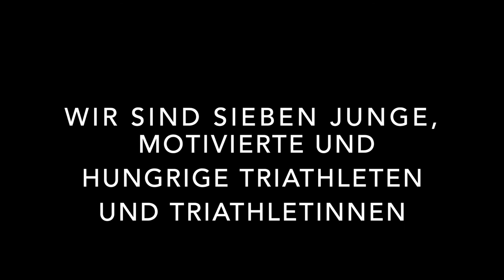Nachwuchsförderung Swiss Triathlon - I believe in you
Crowdfunding im Sport

Hilf mit, dass die Triathlon-Nachwuchstalente in Kitzbühel Vollgas geben können.